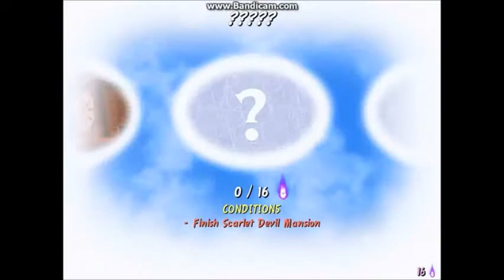Touhou Wandering Souls Walkthrough Part 7